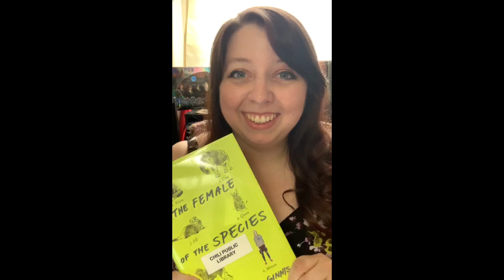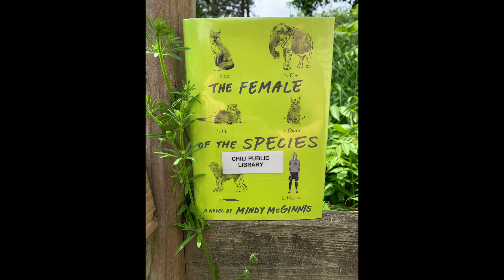Chili Chapters- The Female of the Species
Today we're reading the first chapter of The Female Species by Mindy McGinnis. Enjoy!